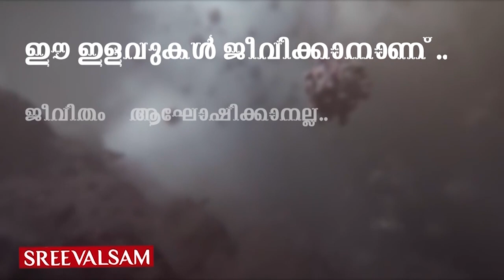വാതകച്ചോർച്ച യാദൃശ്ചികമോ.. പിന്നിൽ ചൈനീസ് കരങ്ങൾ?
വിശാഖപട്ടണത്തുണ്ടായ വാതക ദുരന്തത്തിന് പിന്നിൽ ചൈനീസ് സഹായികളായ ഇടത്- തീവ്രവാദ ശക്തികളാണെന്ന സംശയം ഉയരുന്നു